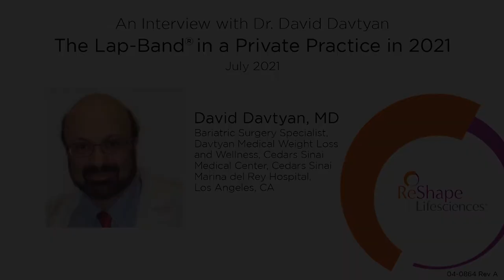The Lap-Band in a Private Practice with Dr. David Davtyan MD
Dr. Davtyan provides his perspective of his long experience with providing Lap-Bands in a private practice setting.